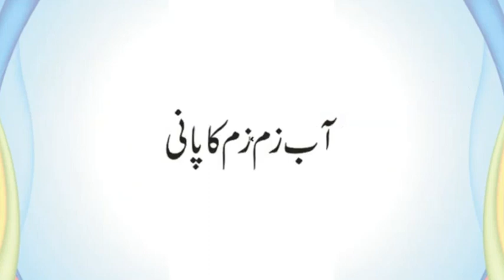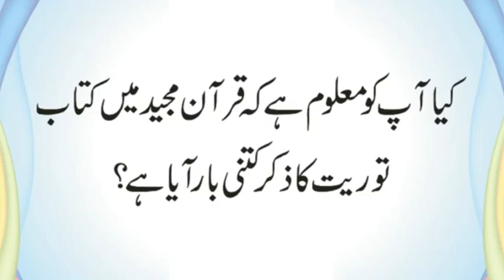Kis Namazi Ki Namaz Mein Sorah Fateh Parhna Haram Hai | Kis Pani ko dekhne Se Nazar T | Urdu & Hindi